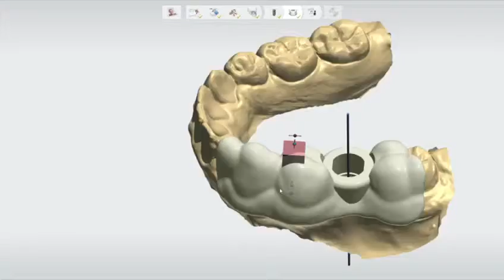Dental Implants Los Algodones, Computerized Implant Planning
This video shows how we use a computer software for implant planning and 3D printed surgical guide before we actually see the patient to perform an implant procedure.